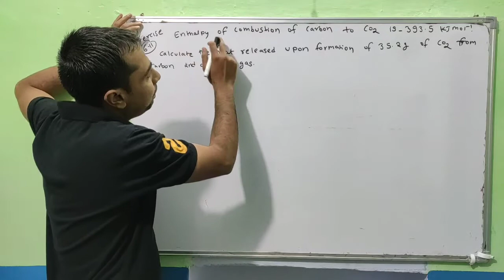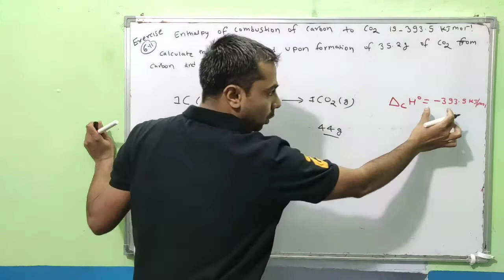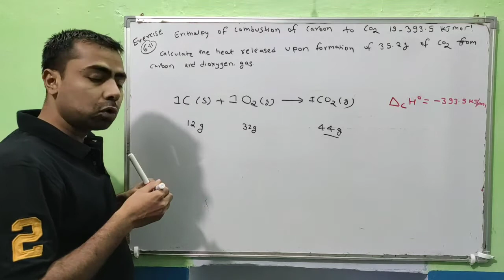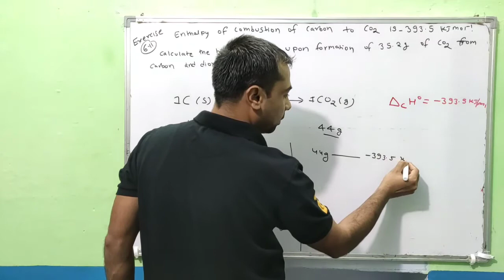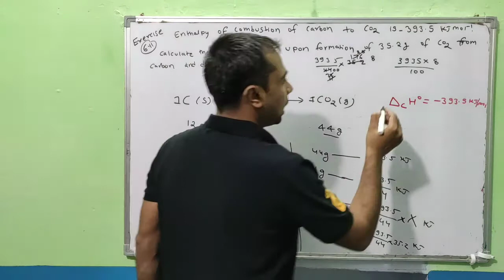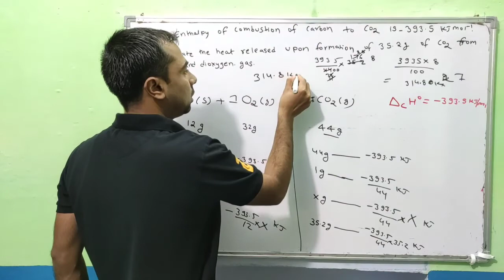Class 11 Chemistry NCERT Exercise Solutions | Exercise - 6.11 | Chapter- 6 | Thermodynamics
1. numericals thermodynamics
2. important questions solved on thermodynamics
3. thermodynamics in hindi
4. thermodynamics for class 11
5. numericals on thermodynamics
6. ncert solutions chemistry
7. cbse class 11 chemistry
8. ncert exercise solutions class 11 chemistry with explanation in hindi
9. class 11 chemistry ncert solutions
10. ncert solutions class 11 chemistry
11. chemistry class 11 ncert solutions
12. ncert class 11 chemistry chapter
13. thermodynamics chemistry class 11
14. thermodynamics chemistry class 11 neet
15. thermodynamics class 11
16. thermodynamics chemistry
17. thermodynamics chemistry neet
18. 11th chemistry solutions
19. thermodynamics ncert
20. thermodynamics notes for neet
21. ncert class 11 chemistry chapter 6 exercise solutions,
22. class 11 chemistry chapter 6 exercise solutions,
23. class 11 chemistry chapter 6 ncert solutions,
24. class 11 chemistry chapter 6 solutions
thermodynamics class 11 chemistry ex. Solved class xi